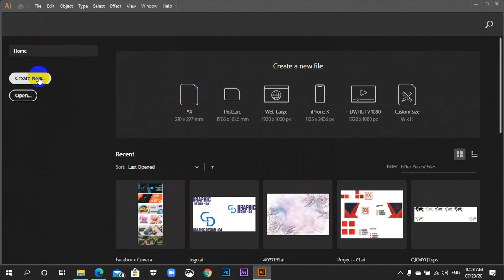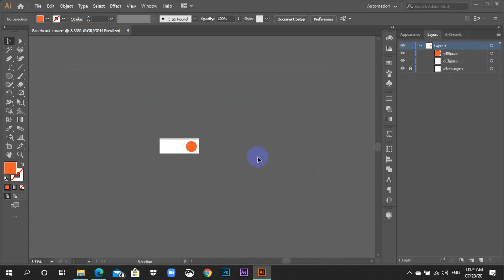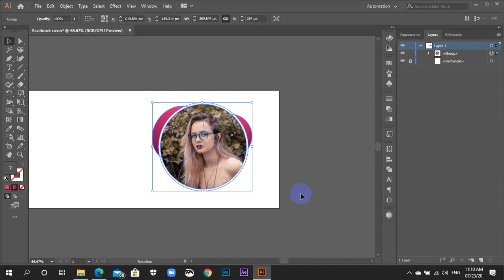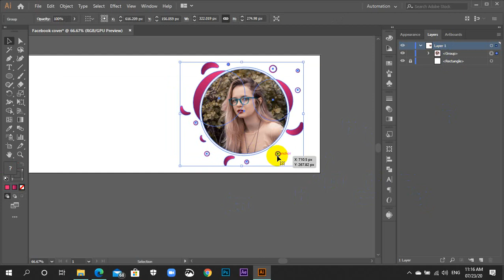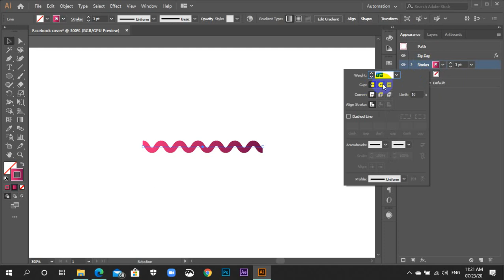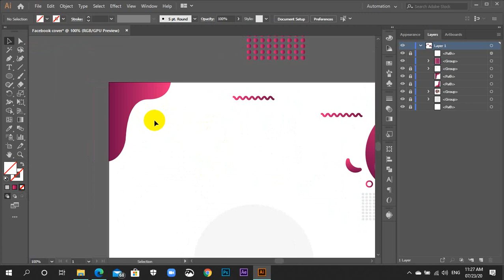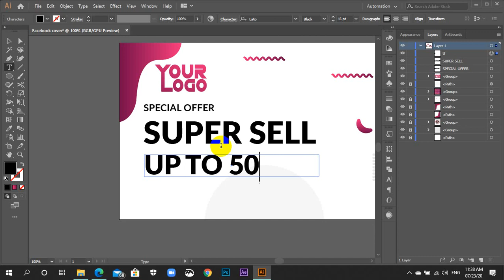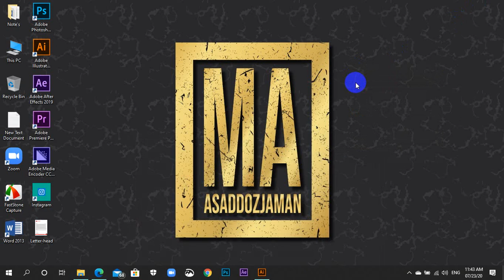How to make professional Facebook cover photo in illustrator.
Assalamualaikum…
I am Md.Asaddozjaman.
I am a motion graphic artist.
I will now talk about some of my YouTube channels.

• About: all about MA DESIGN, where you will find Motion videos in Bangla and English.
New videos are posted every day…